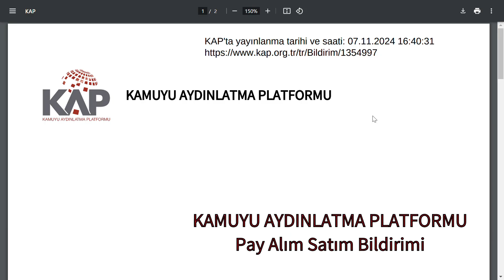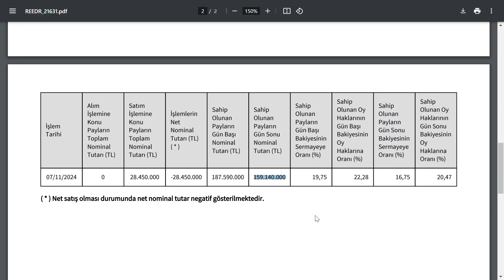BU HİSSEDEKİLERİ RAHATLATACAK HABER | TABANDAN DÖNDÜ | DEVAMI GELİR Mİ? BİST BORSA HİSSE PARA ŞİRKET